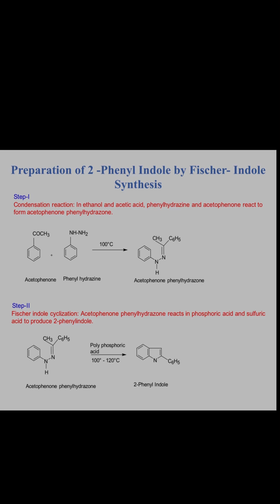Preparation of 2-phenyl indole from Acetophenone and Phenyl hydrazine by Fischer Indole Synthesis